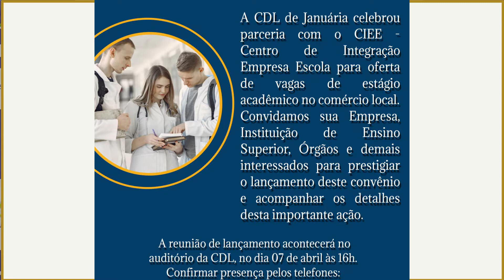CDL fará lançamento para vagas de estágio em comércios da cidade